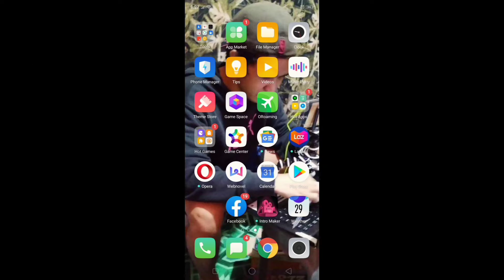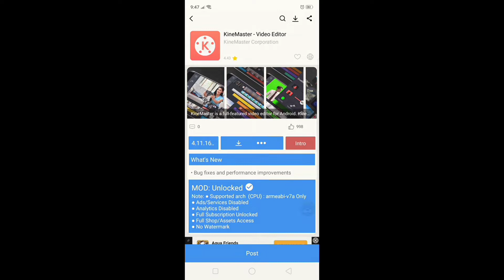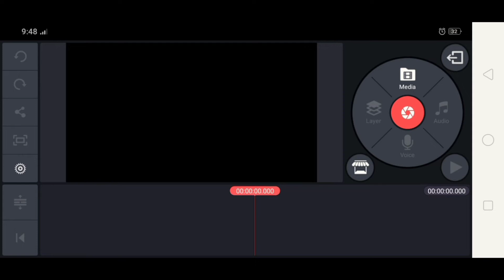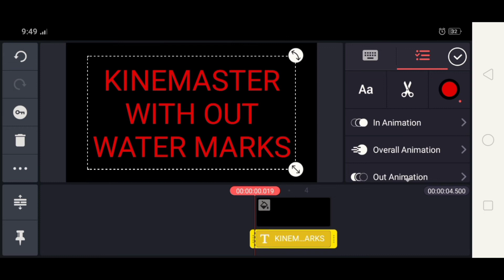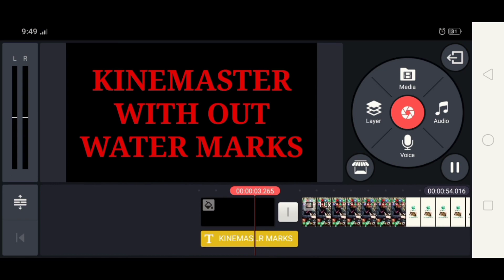FREE Kinemaster no watermark's 100% LEGIT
Sana makatulong ako sa inyo thanks.